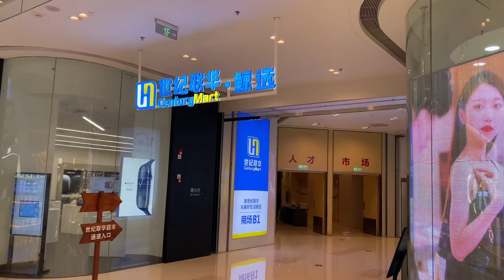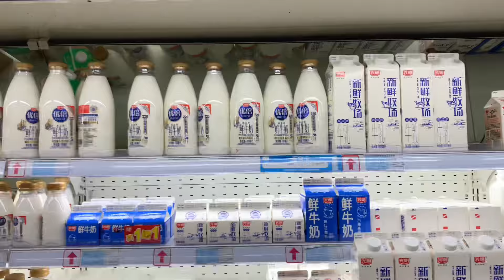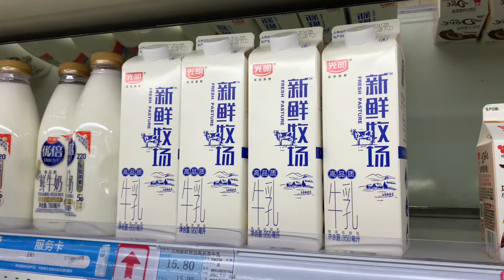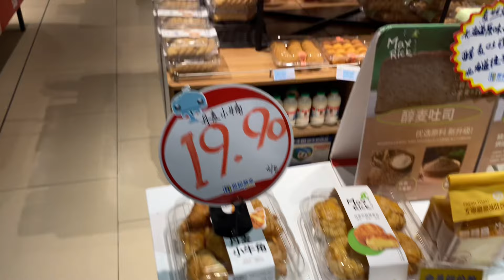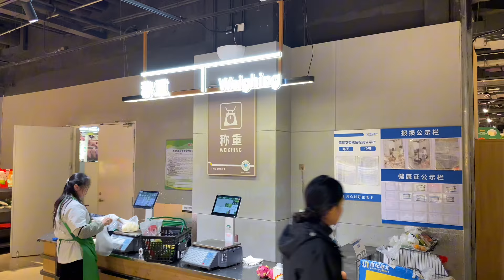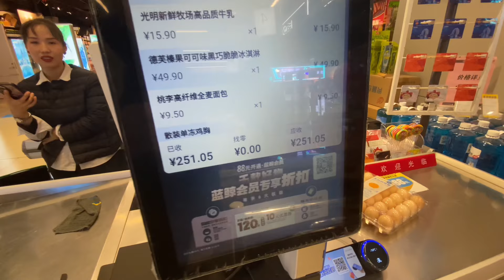High Quality and CHEAP Food! Grocery Shopping In China!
My experience at a local supermarket in China.